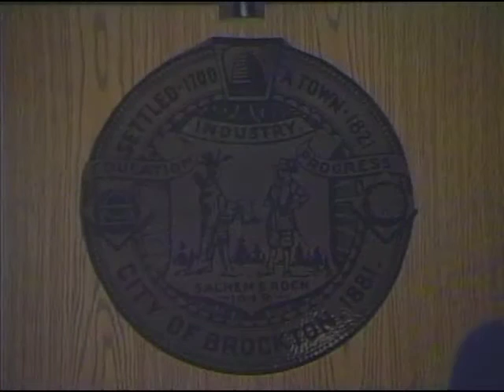Brockton Finance Committee Meeting (12-5-16)